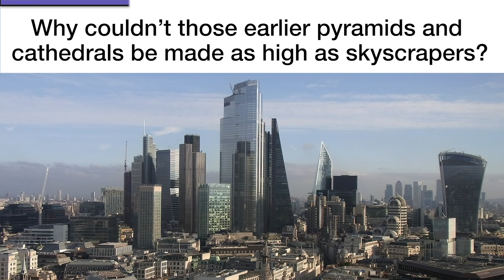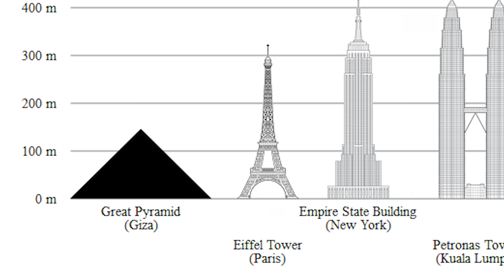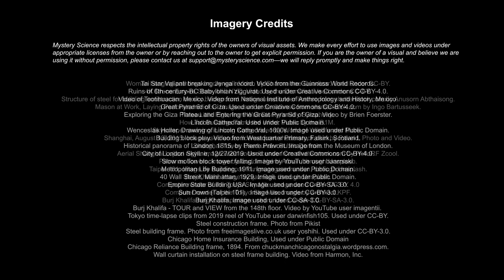What's the tallest skyscraper anyone can build?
Are your kids wondering: What's the tallest skyscraper anyone can build? This question came from Ashley, a student from the United States.